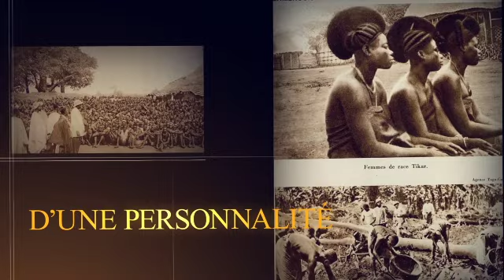LI WARALOON XAREB JÀTTI DIGGANTE FAIDHERBE Ak DAMEEL MAKKODU ÉPISODE 1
LI WARALOON XAREB JÀTTI
DIGGANTE FAIDHERBE Ak DAMEEL MAKKODU ÉPISODE 1